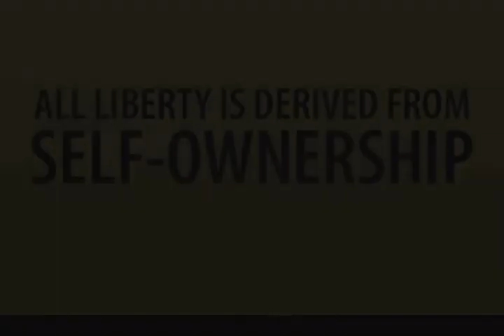Lysander Spooner's "Natural Law" One Sentence At A Time Ch.1 Sec.1 Sentence3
One sentence at a time for publicly schooled goobers who can barely read.